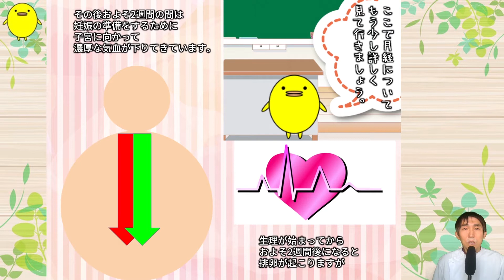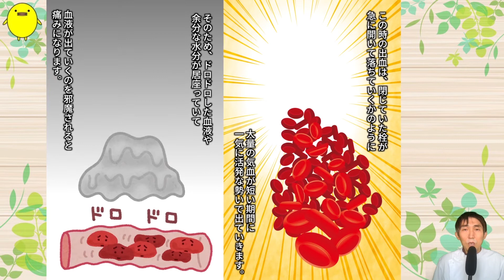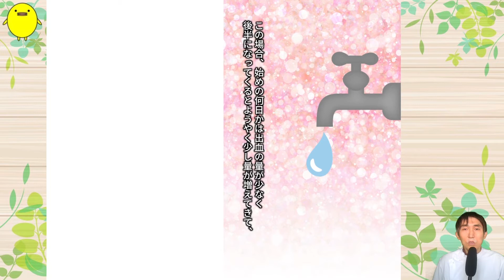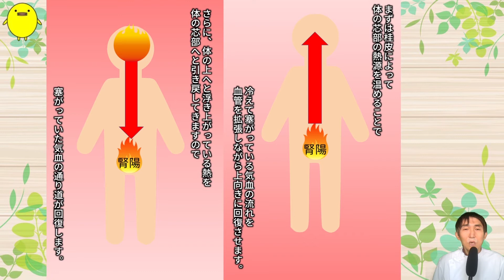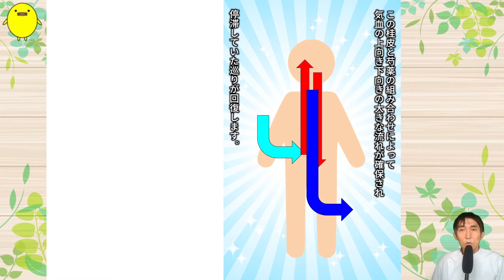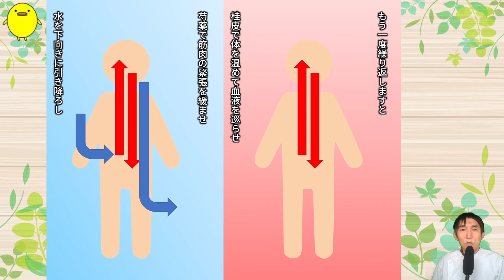生理の前半に痛み止めでも解消しない生理痛の原因と桂枝茯苓丸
0:00 ご挨拶
0:25 月経の仕組み
1:44 痛みになる原因
4:08 桂枝茯苓丸の働き
6:35 桂枝茯苓丸の働きまとめ
7:20 まとめ

🟩ピヨの漢方🐥オンライン漢方相談